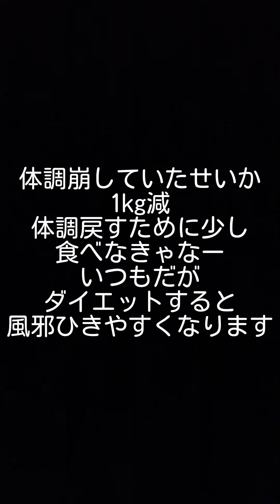ENODAI DIET 2023/9/8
1日1回の納豆
夜寝る前のハチミツ

これで順調に減りだしました